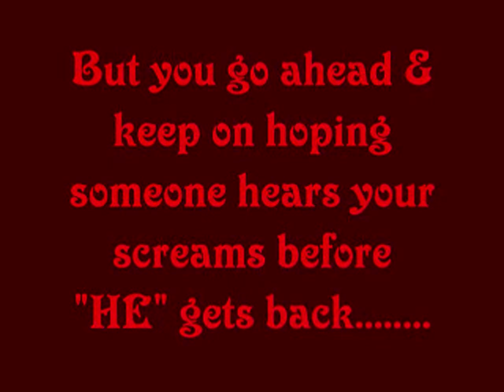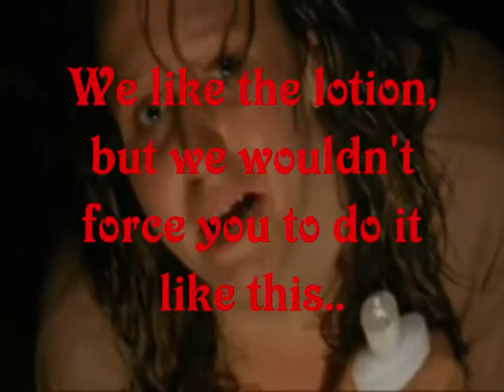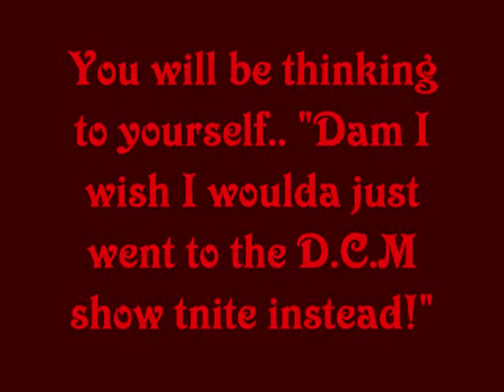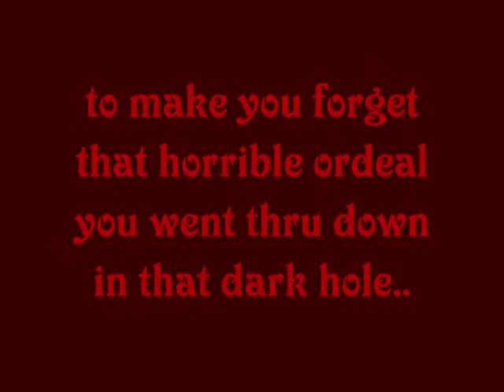Would you go to a D.C.M show? I'd go.. I'd go to a D.C.M show sooooo hard..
Dont let our pal Rob get you and put you in his basement.. Come to a Drunken Circus Monkey show instead..